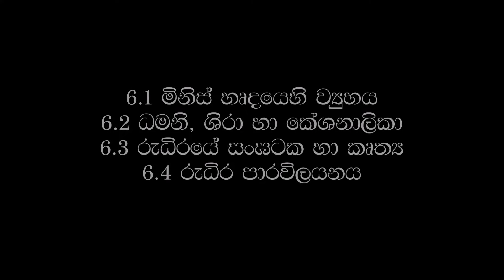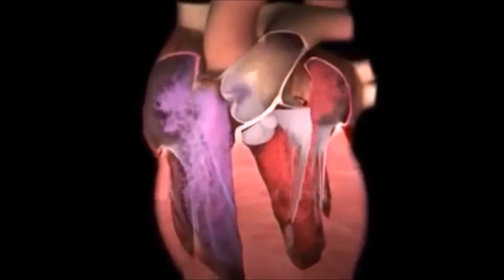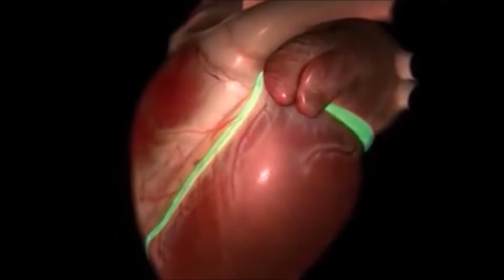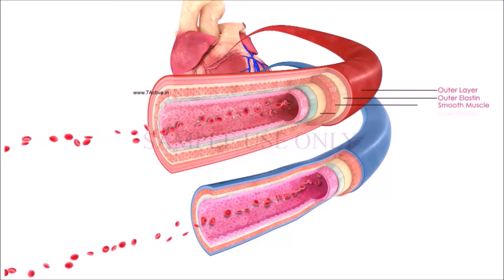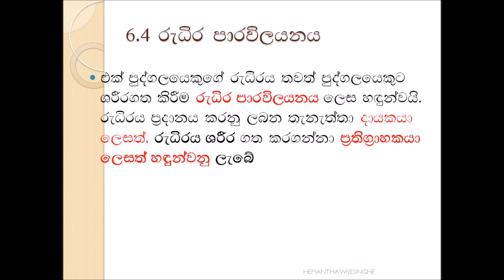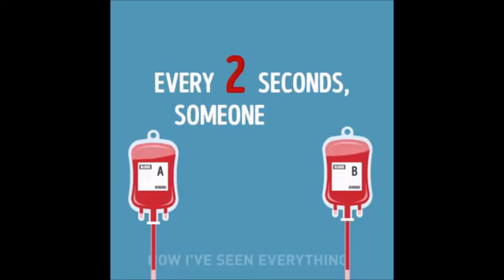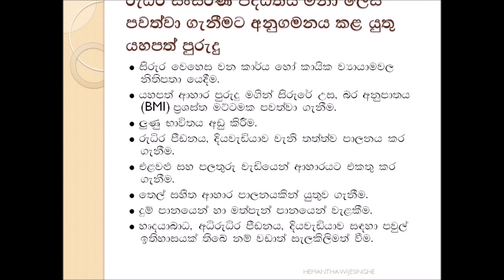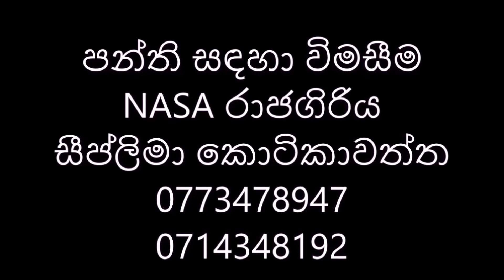Grade 9 science unit 6(මානව රුධිර සංසරණය පද්ධතිය)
ආදරණීය දරුවන්ට හා දෙමාපියන්ට

නිවසෙහි සිටම නොමිලයේ විද්‍යාව 7  ඉගෙනුම ලබන සිසුන් සඳහා වඩා පැහැදිලිව තේරුම් ගැනීමට, මතකයේ රඳවා තබා ගැනීමට හැකි වන පරිදි මෙම video සාදා ඇත. ඔබගේ කෙටි සටහන ලෙසට මෙම video ලඟ තබා ගැනීමට හැක. විභාගයට ජය ගැනීමට මෙය මහඟු අත්වැලක් වේවි.
                                             ඔබට ජය වේවා!